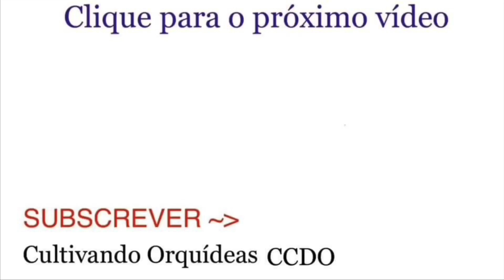VASO AUTO IRRIGÁVEL PARA ORQUIDEAS, Como Fazer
TODO PASSO A PASSO de como fazer vaso de garrafa PET para ORQUIDEA, AUTOIRRIGÁVEL e ANTIDENGUE. É Fácil de Fazer, é de graça e ajuda o meio ambiente. Todas as perfurações do vaso de garrafa PET autoirrigável para orquídeas foram feitas com ferro aquecido em chama, no entanto pode ser feito com uma furadeira elétrica evitando dessa forma a inalação da fumaça que é prejudicial a saúde.

Quanto a brita a ser utilizada deve ficar acima das perfurações (do ladrão) e ser de granulometria bem fina, ou areia, de modo que não fique água parada onde o mosquito da dengue (Aedes aegypti) possa se reproduzir. Obs.: No vídeo, foi utilizado uma granulometria grande somente de forma ilustrativa, o que não serve para esse fim.

Abaixo, LISTAS DE VÍDEOS recomendadas pelo canal que vale a pena tirar um tempinho para VER, se ainda não ASSISTIU. São também as listas mais acessadas aqui no canal Como Cuidar de Orquídeas CCDO nos últimos dias:

5. MUITAS GENTE ASSISTINDO E UMA GRANDE PROCURA POR ESSES VÍDEOS DO LINK A SEGUIR (Data: junho de 2020)

Sou o criador do canal Como Cuidar de Orquídeas CCDO, minha formação é química, e sou um aficionado e admirador das orquídeas. Gosto muito de cultivar, pesquisar e estudar sobre elas, assim como observar o seu comportamento no dia a dia mediante várias situações, compartilhando aqui no canal tudo o que eu já aprendi e aprendo com elas no meu dia a dia.

O Canal Como Cuidar de Orquídeas CCDO, produz vídeos semanalmente abordando temas variados sobre o cultivo das orquídeas, desde o replante, recuperação de orquídeas doentes, enraizamento, adubação, brotação, rega, até a floração das orquídeas.

Se você está gostando do canal Como Cuidar de Orquídeas CCDO e não quer perder os próximos vídeos de cultivo de orquídeas, vá até a página principal, clique em SUBSCREVER e depois no sininho para ser avisado assim que o próximo vídeo entrar no ar.

Como Cuidar de Orquídeas CCDO,
ajudando você a ter orquídeas lindas, floridas e saudáveis. Orquídeas cuidados e orquídeas como cuidar.

Muito obrigado por acompanhar o canal e se gostou do vídeo não esqueça de compartilhar para ajudar aquele amigo que pode estar precisando saber justamente dessas informações contidas no vídeo e comente se os vídeos estão ajudando.